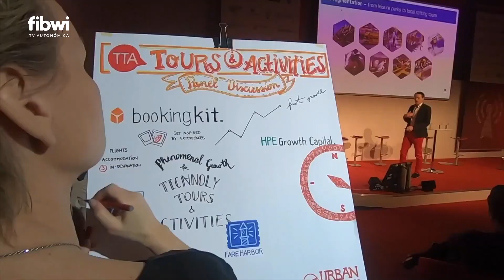Hosteltur TV 294 | Perspectivas y análisis del mercado alemán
El mercado emisor alemán viene dando desde principio de año grandes indicios de que tendrá un buen comportamiento durante la temporada de 2023, que se han concretado durante la celebración de la feria ITB Berlín, la primera en tres años. Para dimensionar esa evolución y debatir sobre la vuelta del emblemático salón, en el programa de Hosteltur TV participan Fernando González, director Comercial de de Grupotel; Juan Miguel Ferrer, CEO de Palma Beach; Álvaro Blanco, director de la Oficina Exterior de Turismo de Turespaña en Berlín; Melen Uluturk, General Manager de Anex Tour; y Manuel Molina, presidente y CEO de TSS Group.